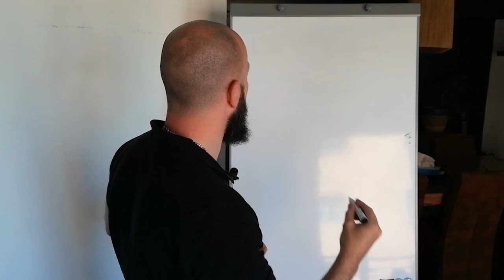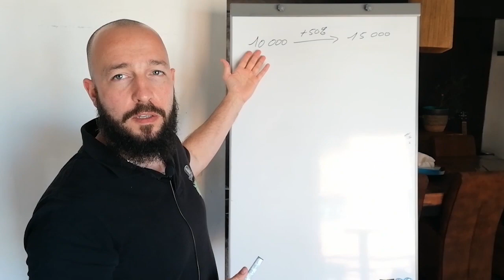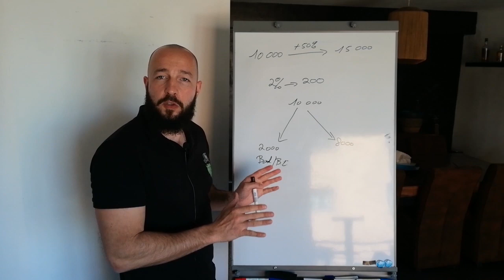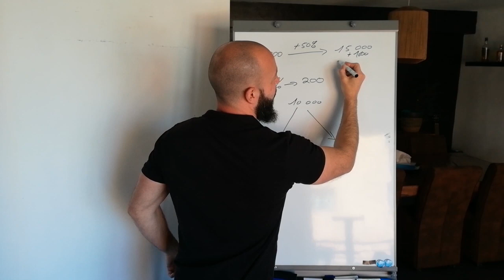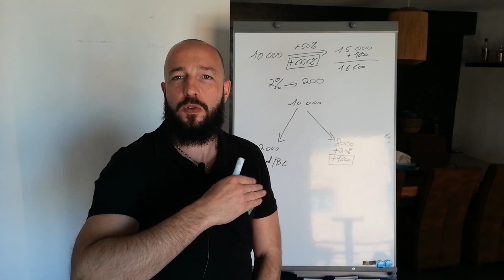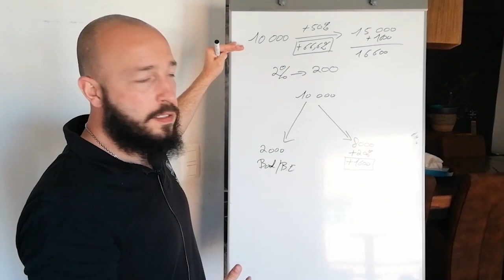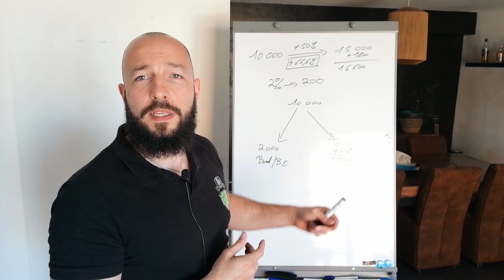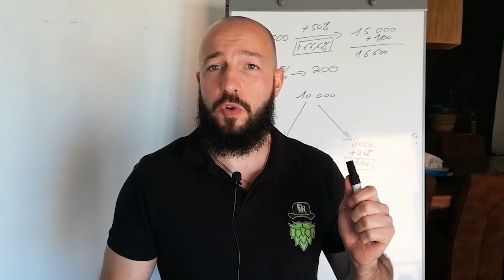Paris Sportifs - Comment Faire Augmenter Votre Bankroll PLUS RAPIDEMENT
Dans cette vidéo, je vous explique comment je fais pour booster l'augmentation de ma bankroll. Parier c'est investir. Pour mes investissements en bourse, je suis la stratégie de Viken Tchoboian dont voici le lien

BONUS

8 SEMAINES de coaching privé pour passer d'Amateur à Pro. Apprends à Gagner du CASH avec tes Propres Paris.

QUI SUIS-JE ?

ME CONTACTER